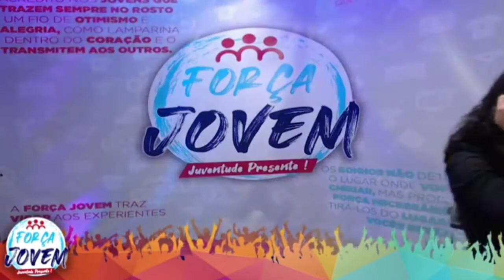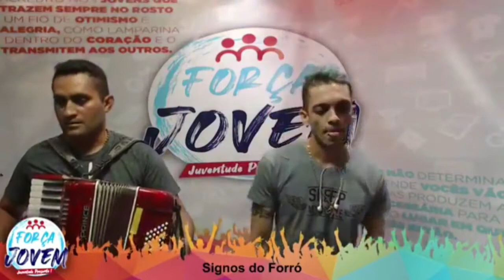Signos do Forró